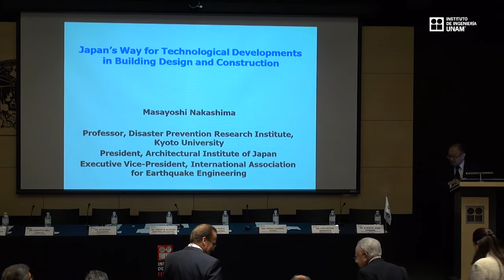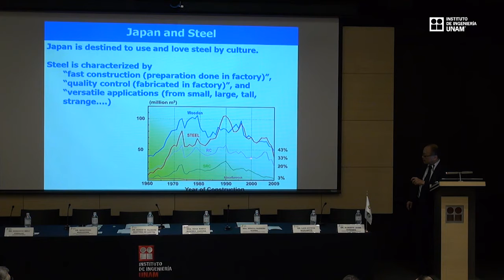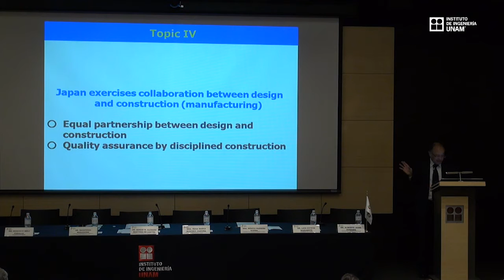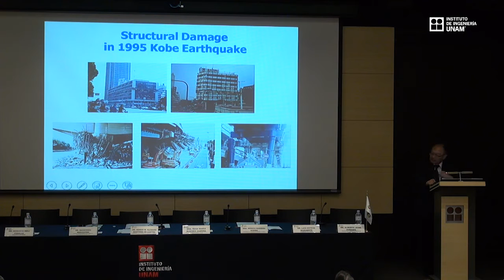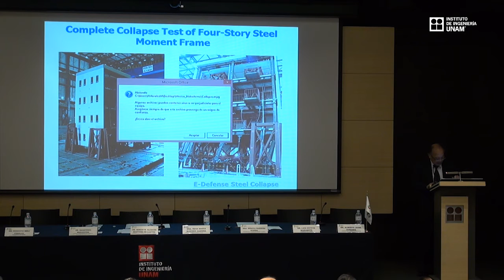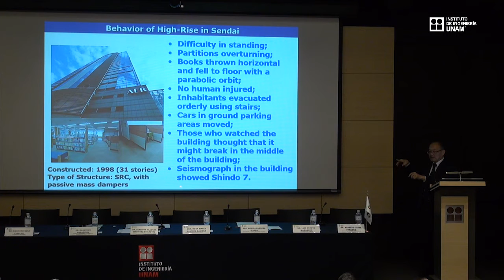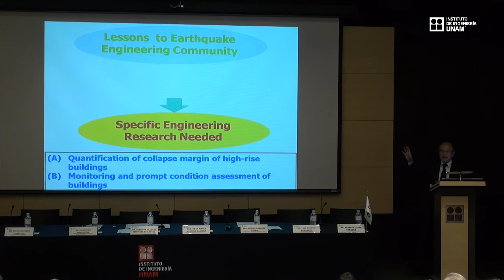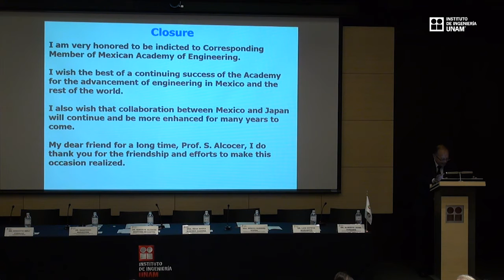Ceremonia de Inducción a la Academia de Ingeniería de México, del Dr. Masayoshi Nakashima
El desarrollo de tecnologías para el diseño y construcción de edificios en Japón